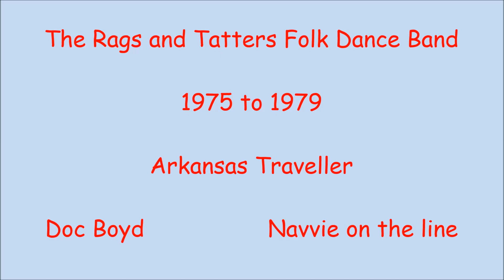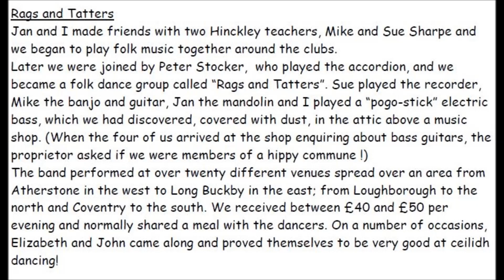The Rags and Tatters Story